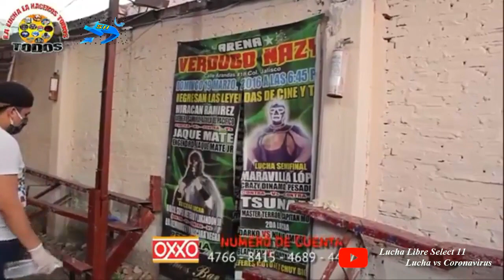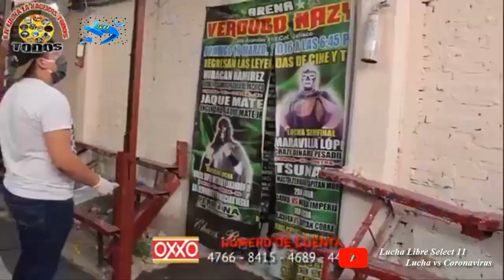Rayman, Aero Xtreme, Aquiles, Andy Aguilar vs Maravilla Azteca, Rey Plata, Dragón Ancestral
Rayman, Aero Xtreme, Aquiles, Andy Aguilar vs Maravilla Azteca, Rey Plata, Dragón Ancestral, Cometa Galáctico